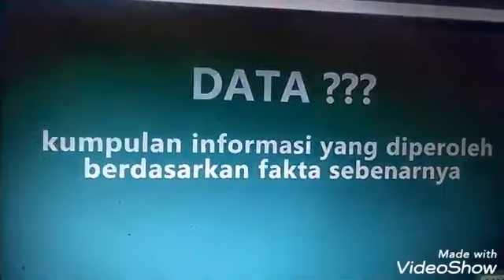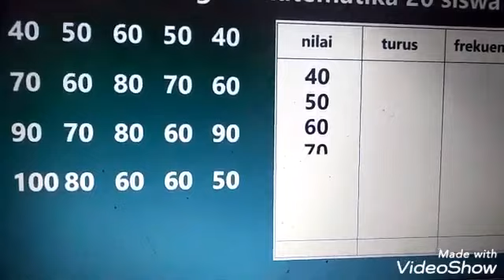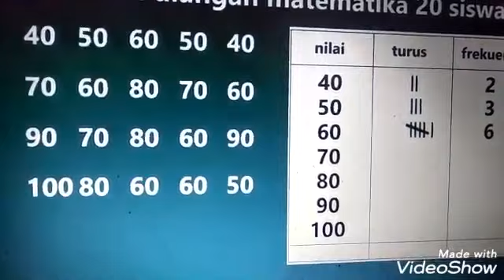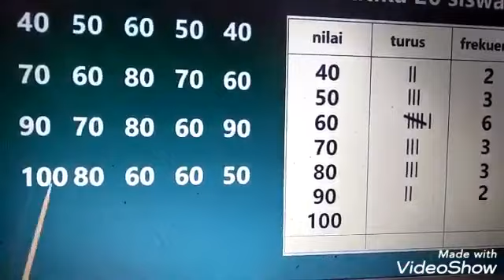Tematik Kelas 4 | Pengolahan Data || Ms. Hermi